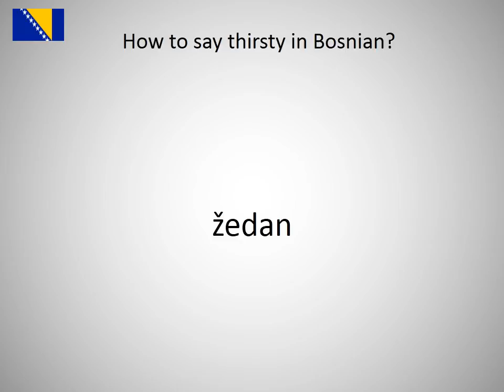How to say thirsty in Bosnian?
How to say thirsty in Bosnian? Learn the pronounciation thirsty!